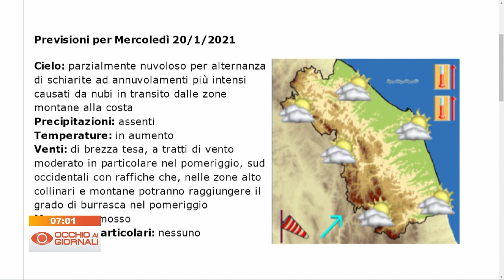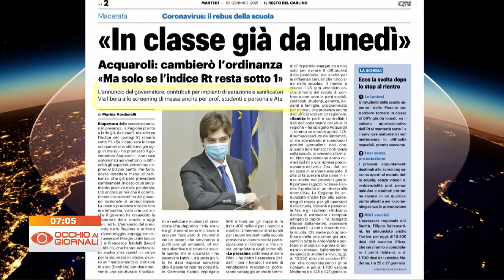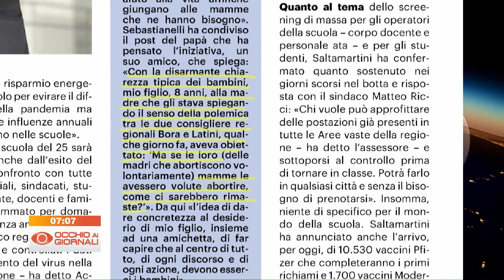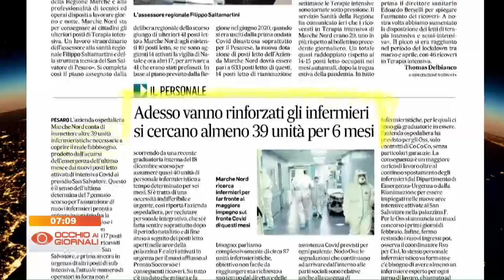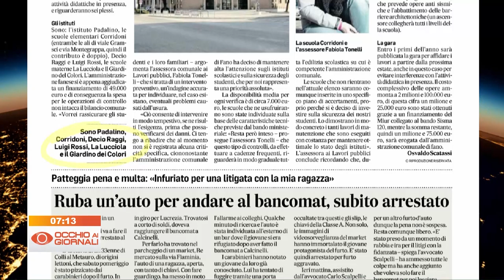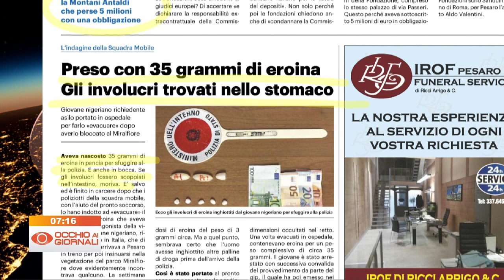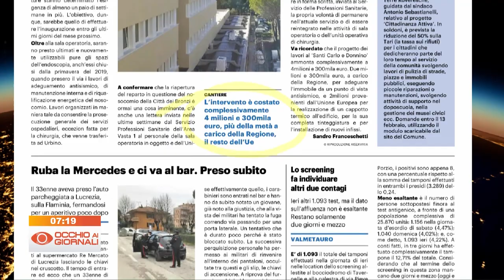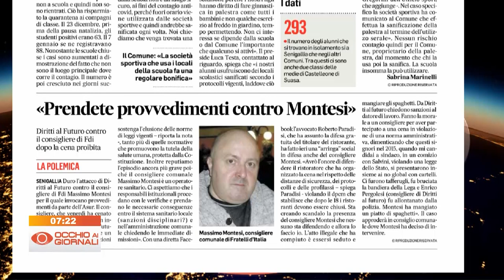Occhio ai Giornali 19 gennaio 2021